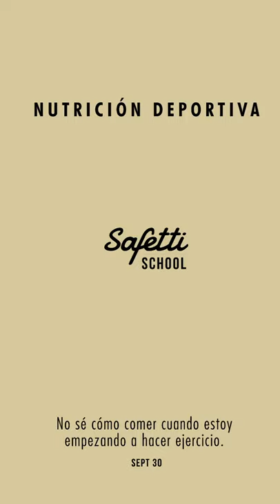Nutrición deportiva - Safetti School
La nutrición deportiva vs nutrición fitness